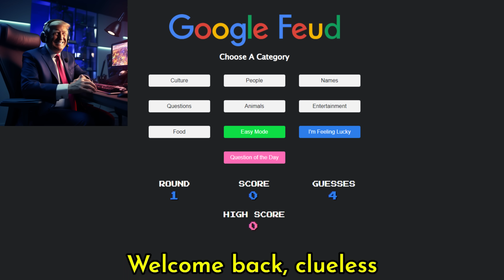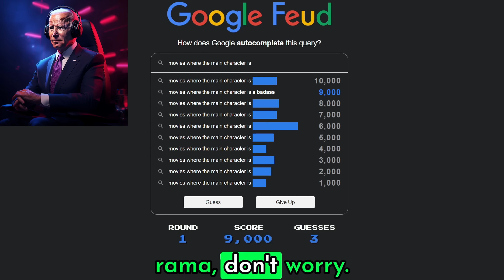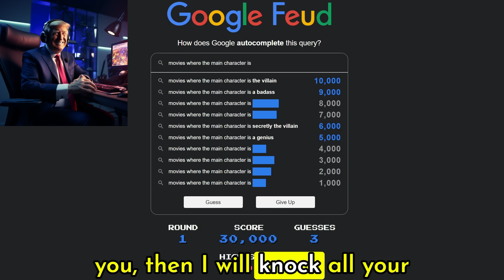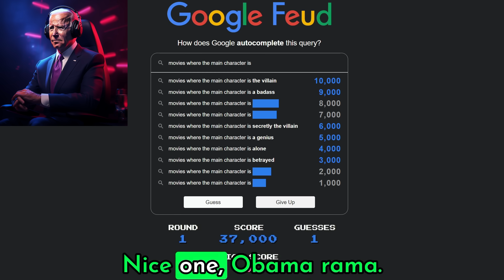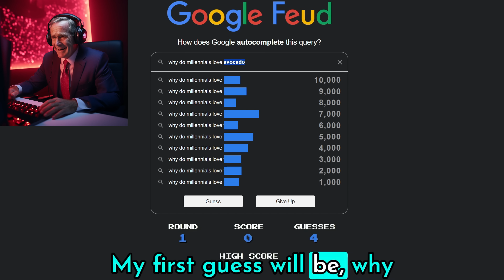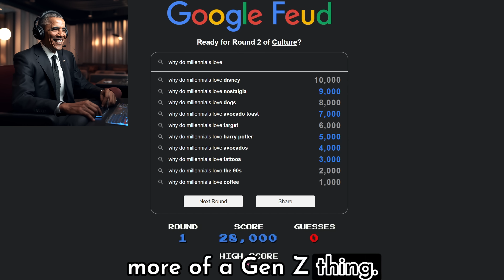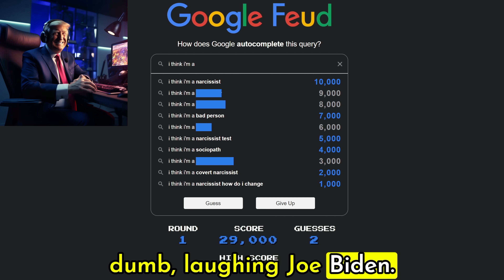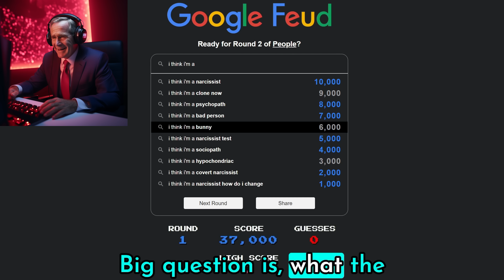US Presidents Play GOOGLE FEUD 6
The Top US Presidents plays GOOGLE FEUD 6! Why do millennials love? Can you finish this?

Who do you think is the real Google King?

The White House meets Google Feud: Trump's boldness, Biden's jests, Obama's finesse, and Bush's unpredictability redefine the classical Google Feud game.

This video in its entirety is satire and is simply to entertain and for laughs. I am in no way trying to offend anyone nor trying to create false information. Neither figure in this video is real and what you can see and hear is made by A.I.